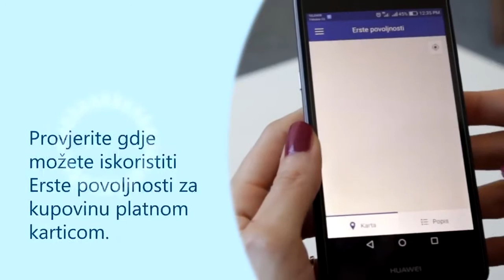ERSTE - Filijale i bankomati